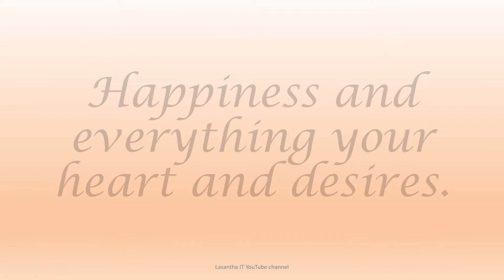Happy New Year 2022